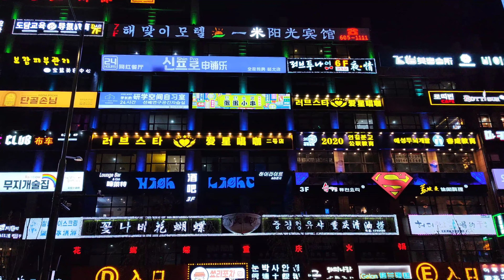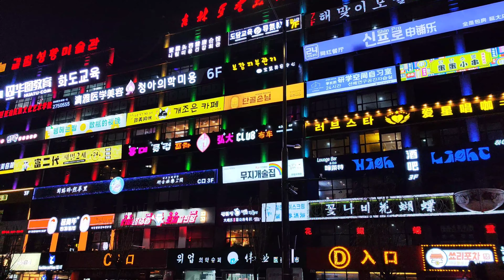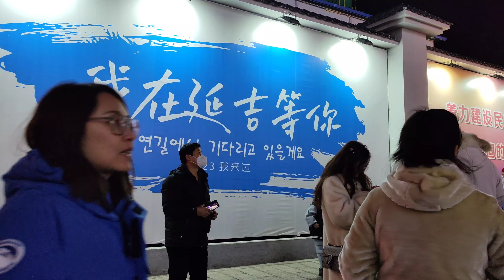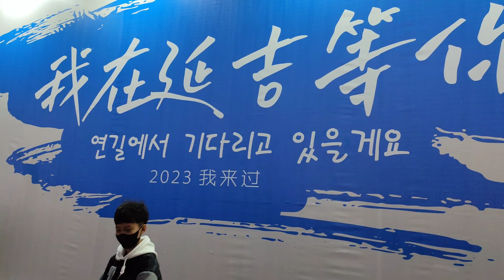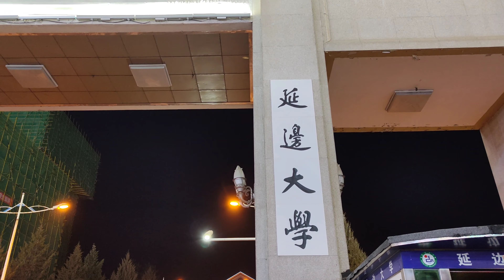연길 이중언어 왕훙간판벽면 전부 밝혀지다 주말 인산인해 연변대학 맞은편 중국 연변조선족자치주 2023.2.18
延吉网红墙全部点亮 延边大学门前 中国延边朝鲜族自治州 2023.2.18